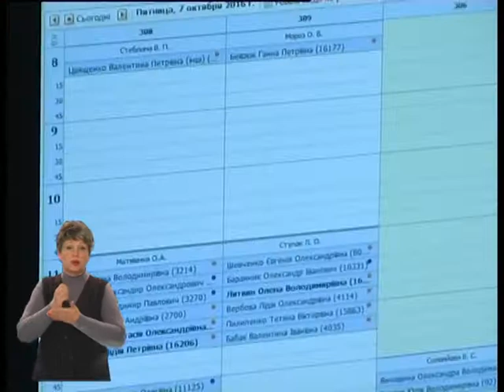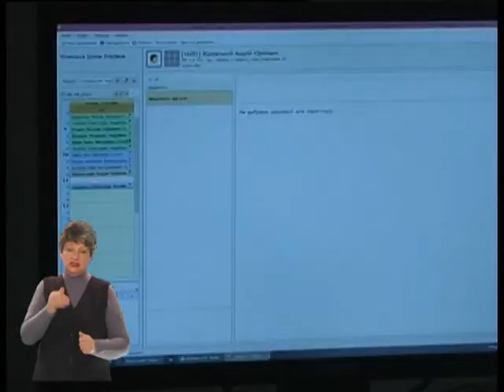електронні картки пацієнтів